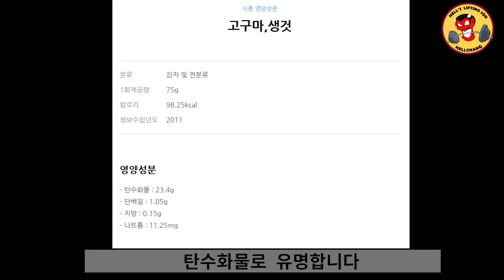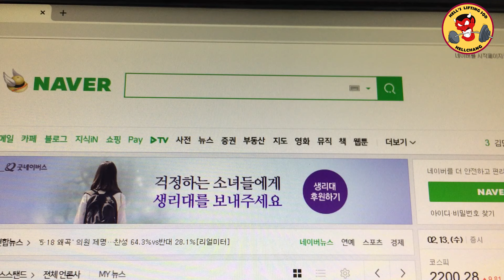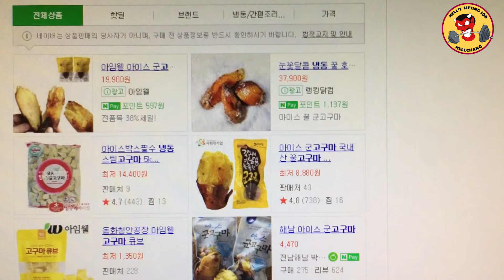가성비 갑! 다이어트 고구마 추천!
사심 1% 도 없는, 헬창이 먹어보고 가성비가 너무 괜찮아서

추천합니다!  앞으로도 괜찮은 제품 있으면 종종 추천 하겠습니다!

더필요한 정보나 개인적인 소통은

[인스타그램]

으로 남겨주세요!

다이어트/유지어트/고구마/호박고구마/식단/식단관리/헬스/헬스루틴/다이어트음식/다이어트푸드/보디빌딩/보디빌더/